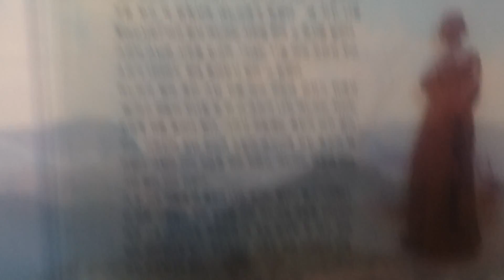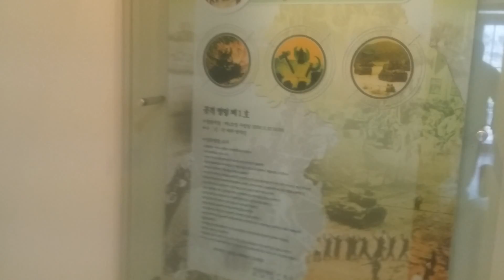화진포 김일성별장내부